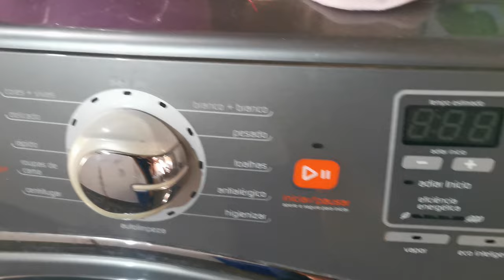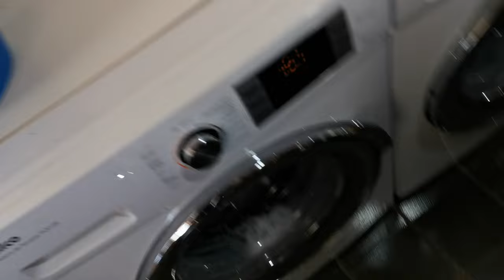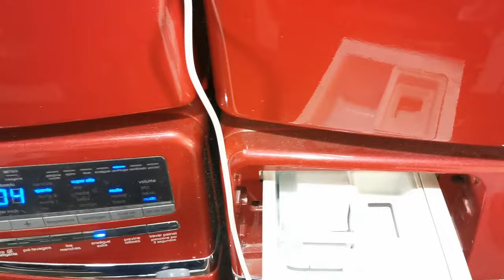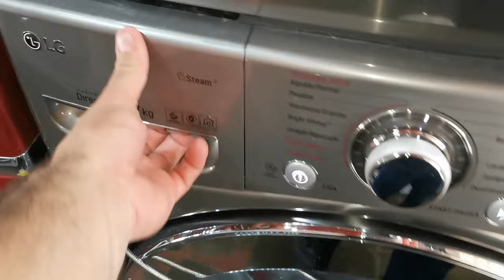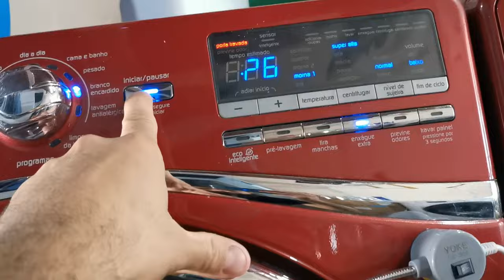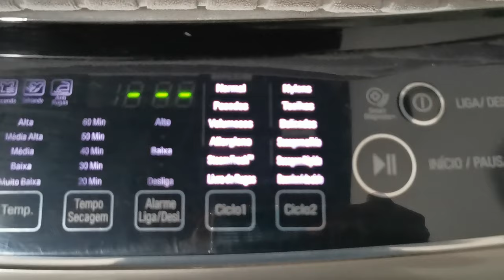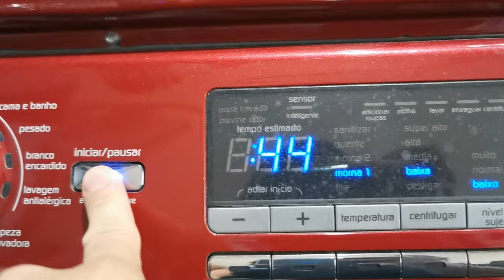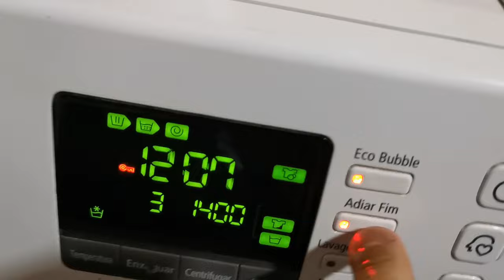Uma Tarde na Lavanderia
Boa tarde Pessoal!!!
Nessa terça, eu mostrei roupa suja, camisa, como lavar roupa delicada, como colocar luz na maquina, como aumentar a quantidade de sabão, como separamos as roupas.
enfim, tem muita coisa, o problema é que o video ficou longo, porem bem explicativo.